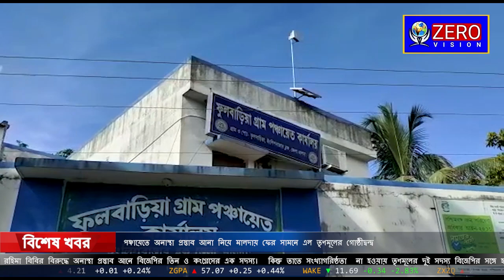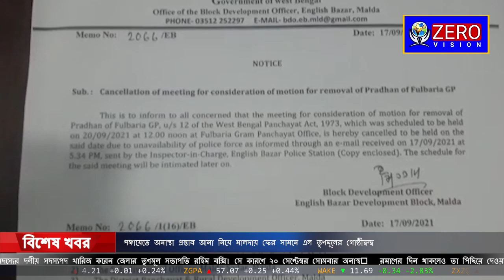পঞ্চায়েতে অনাস্থা প্রস্তাব আনা নিয়ে মালদায় ফের সামনে এল তৃণমূলের গোষ্ঠীদ্বন্দ্ব